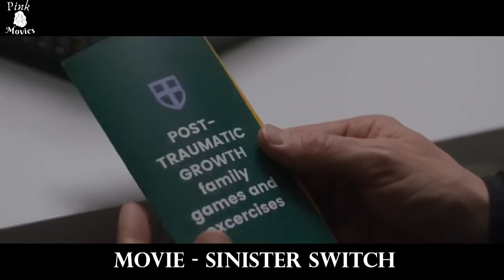Kidnapped Girl Returns To Her Family After 6 Years, But Her Mother Feels Like She's An Imposter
Recap of the film Sinister Switch (2021)

Movie Recap
Story Recap
Movie recaps
movie recapped
movies recap
Story recaps
Movie Recap
recap movies
korean movies recap
HD File